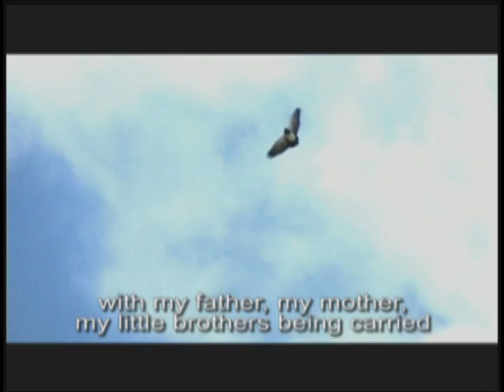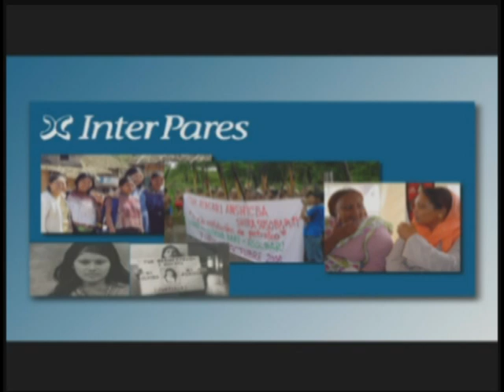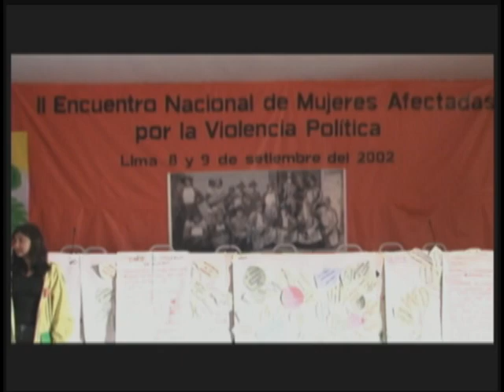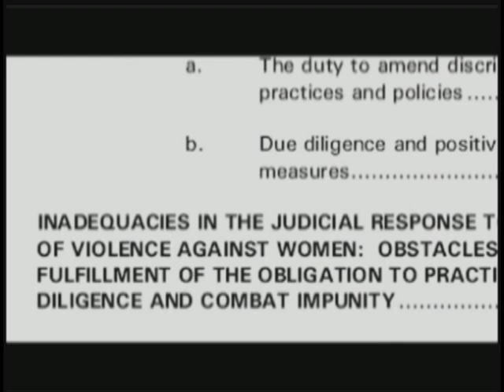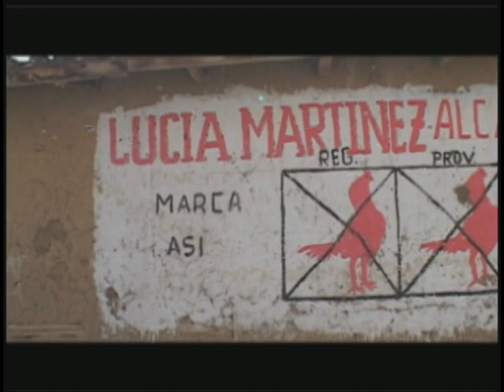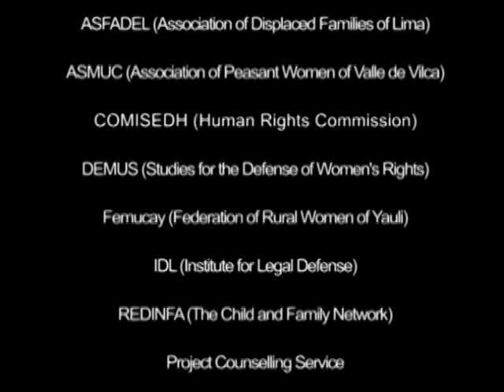Rising from the Ashes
Peru's civil war killed more than 70,000 people, and left hundreds of survivors of sexual violence, primarily indigenous women. Hidden from view, primarily high in the Andes, the brutality of the armed conflict shocked Peruvians when the truth was revealed in 2003. This is an inspiring story of indigenous women taking on new roles in Peru - Rising from the Ashes - and seeking a more just and peaceful society.